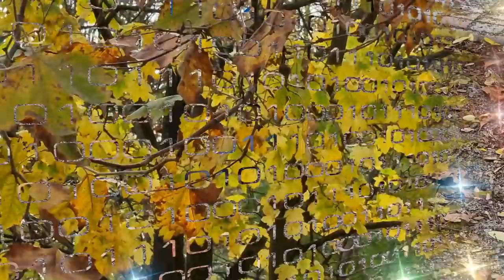9 ноября зажгите свечу и скажите, верните счастье и достаток в праздник Зарок на Параскеву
👉 9 ноября зажгите свечу и скажите, верните счастье и достаток в праздник Зарок на Параскеву. Народные приметы и лунный календарь на 9 ноября 2021 года.

«Параскева-матушка, заступница-сердечница, прошу о малой милости – верни рабе Божьей (имя) что нужно, о чем думается, о чем просится. И раба Божья (имя) в долгу не останется. Аминь!»
«Великомученица Параскева, помоги, от черной силы освободи. Тело мое замоли, душу мою избави. Аминь. Аминь. Аминь».

Тайм коды:
00:00 Сегодня 9 ноября 2021 года. Важные советы и рекомендации на 9 ноября 2021 года.
01:05 Народные приметы на 9 ноября 2021 года. Праздник Зарок на Параскеву, Обеты, Нестор. Что категорически нельзя делать сегодня. Народный календарь на 9 ноября. Поверья дня и советы на 9 ноября.
09:19 Лунный календарь на 9 ноября 2021 года. Что делать 9 ноября? Лунный день 9 ноября 2021 года.

👏 Напишите в комментарии эту фразу, чтобы активировать ее действие:
“С Любовью я преображаю свое прошлое, с любовью я вношу мир в свое будущее, любовью я наполняю свое настоящее – моё прошлое, настоящее и будущее – великолепны! Я превращаю каждый момент своей жизни в золотое мгновенье! Моя жизнь – праздник Света и Любви!”

Если вам интересны видео нажмите на ❤️ команде канала “Эзотерика для Тебя” очень приятно видеть вашу благодарность 🤗
Больше интересного на КАНАЛЕ ЭЗОТЕРИКА ДЛЯ ТЕБЯ:
Самые интересные видео: